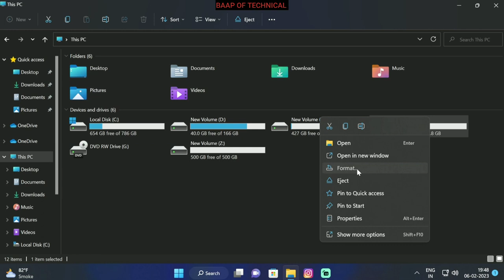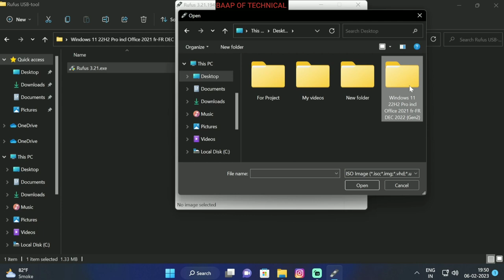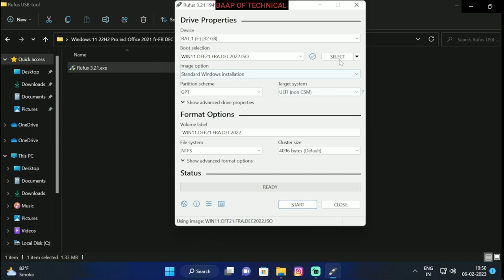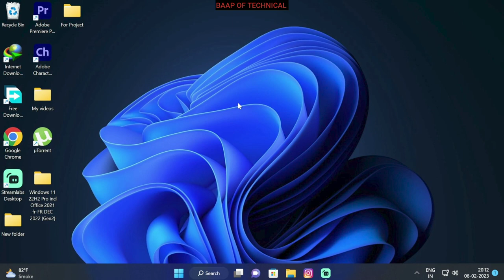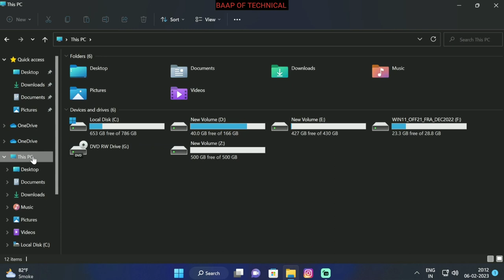How to make Bootable pen drive | Bootable Pen Drive kaise banaye | Create Windows11 Bootable USB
Hello Friends
In this video you will learn.
How to make Bootable USB Pend drive
For Windows Installation.
And if you have any inquiries or Questions, Please write on comments box.